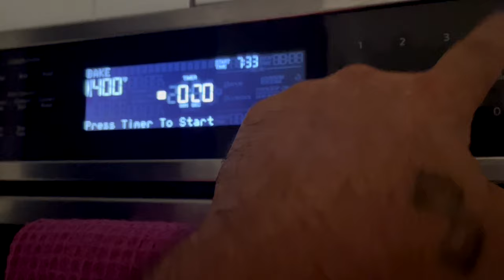Outer Banks Fishing on the DogHouse 10-6-2023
Offshore fishing on FV DogHouse featured on NatGeo Wicked Tuna OBX